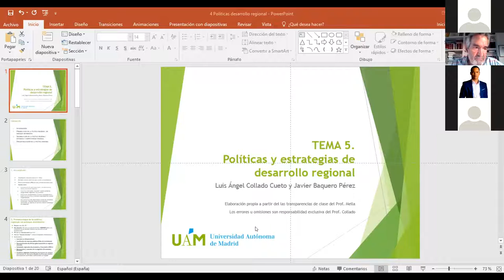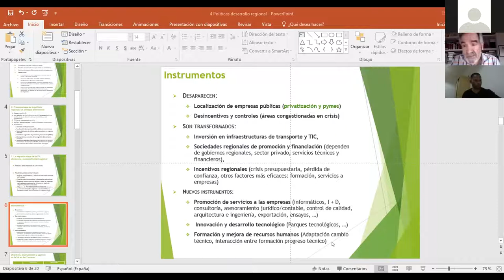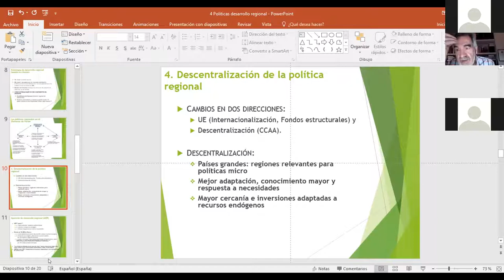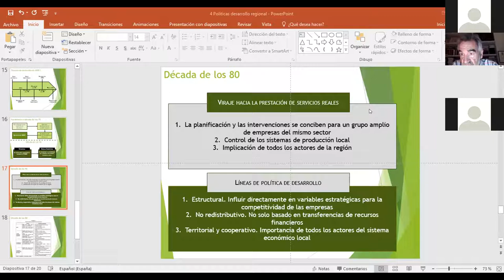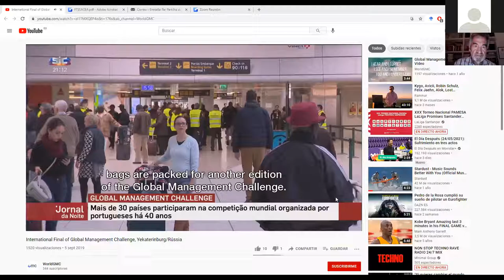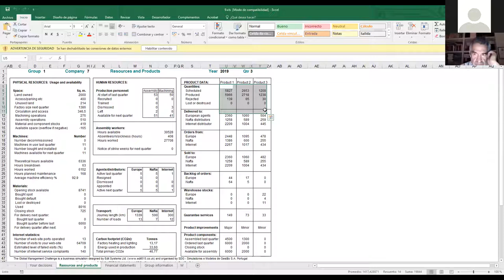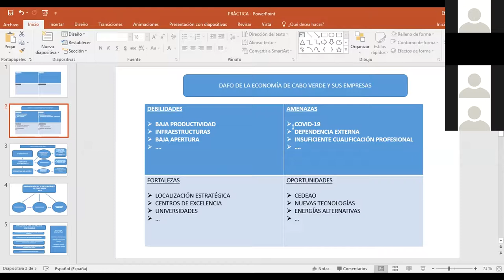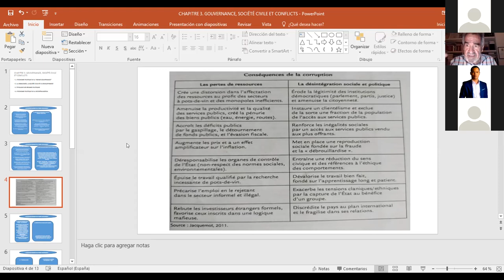LECTURE 5 (part 1) - AMENET SEMINAR/WEBINAR Universidade Jean Piaget de Cabo Verde, 28 may, 2021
AMENET TEACHING/TRAINING ON ENTREPRENEURSHIP, INNOVATION, AND LOCAL DEVELOPMENT (3RD YEAR), Universidade Jean Piaget de Cabo Verde, 17-28 may, 2020.
"Entrepreneurship, oportunidades y riesgos de la cooperación empresarial en África”, Prof. José M. Mella, Universidad Autónoma de Madrid.